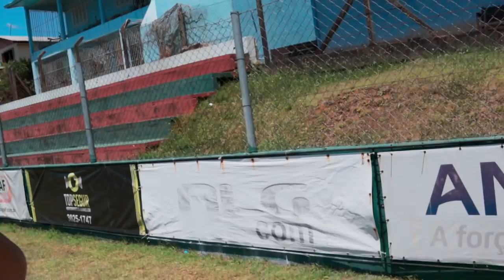QUANDO O JOGADOR LEVA CARTÃO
As demais reações dos jogadores quando levam cartão no jogo!

Equipe O Boleiro:

Produção e Roteiro: Édem Marques, Eddy Sangalli, Fagner da Silva, Luan Amarante e Will Bitencourt
Captação e Edição de vídeo: Eddy Sangalli